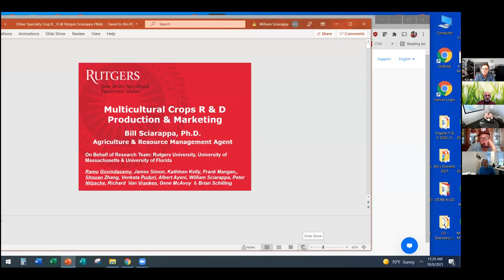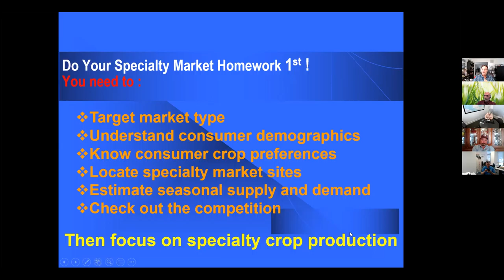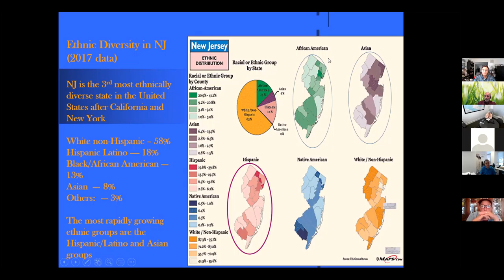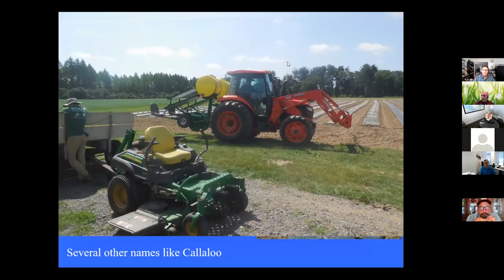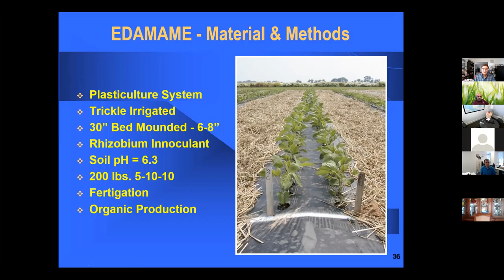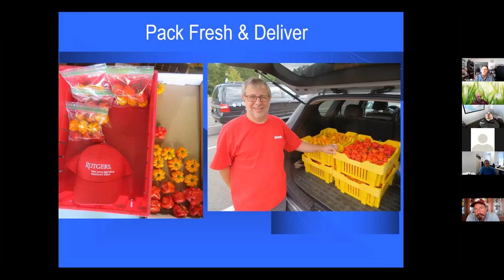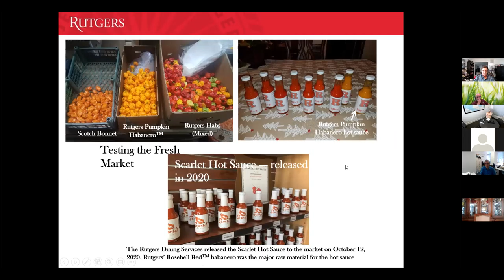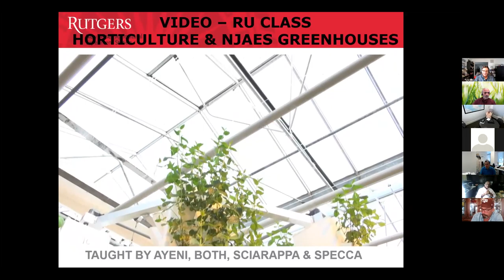Bill Sciarappa, Rutgers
Dr. Bill Sciarappa with Rutgers University will present their past research and extension work on ethnic vegetables in New Jersey.